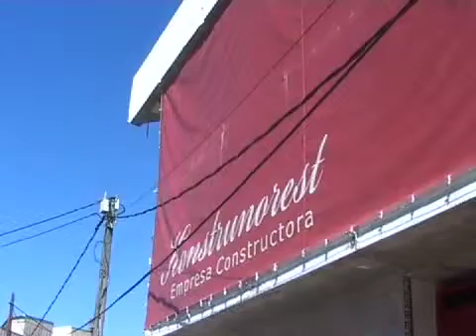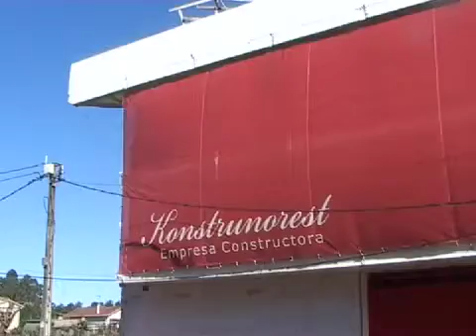La construcción del hotel para Salvaterra paralizada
La promotora VM Inversores que acomete el proyecto responsabiliza a la entidad bancaria y la tasadora de falsificación de documentos y de diversas irregularidades en el préstamo promotor.